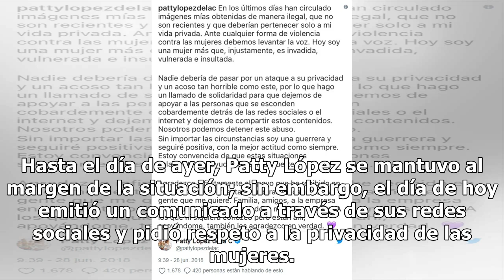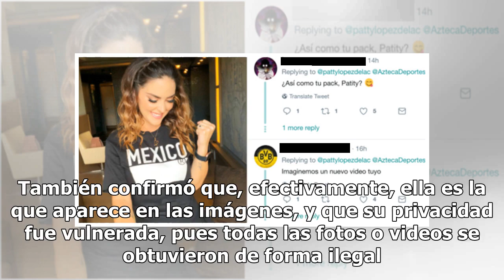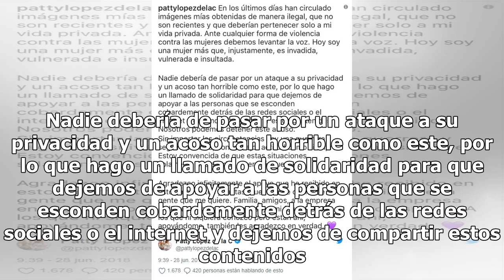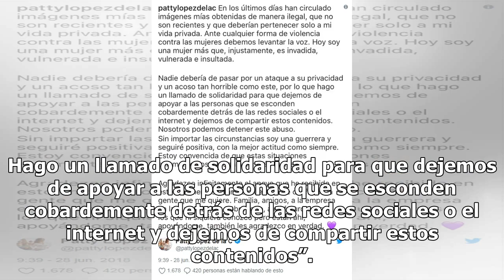Patty López de la Cerda rompe el silencio tras filtración de pack en redes (FOTO)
Hace seis días, la conductora de TV Azteca Patty López de la Cerda sufrió la filtración de unos videos y fotografías íntimas, en los que aparece en situaciones comprometedoras y queda expuesta por completo. Hasta el día de ayer, Patty López se mantuvo al margen de la situación; sin embargo, el día d...